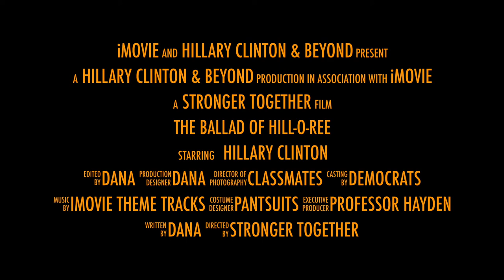"The Ballad of Hill-O-Ree" by Canzoneri et al. (Kairos 24.2 Praxis)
Co-author Dana Krugle uses images of Hillary Clinton's face on iconic or pop culture images to tell the story of both the 2016 presidential election and classroom conversations surrounding the election. This text is published in the January 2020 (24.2) issue of the Praxis section of Kairos: A Journal of Rhetoric, Technology, and Pedagogy. Kairos is a free, online, peer-reviewed scholarly journal available